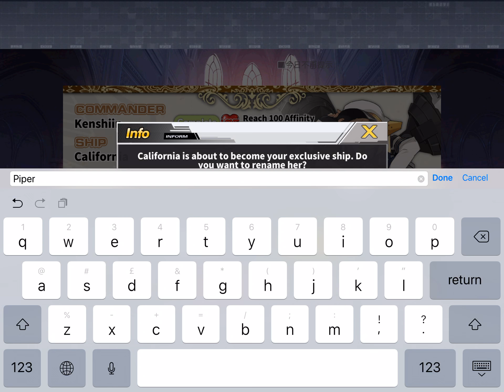Azur Lane - Marriage to California, then renaming her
She was surprised I gave the ring to her lol